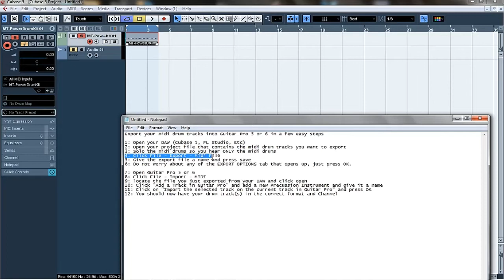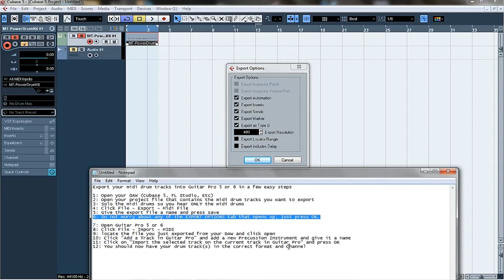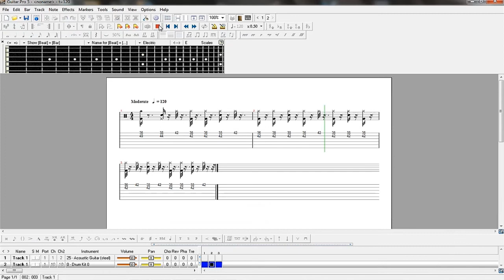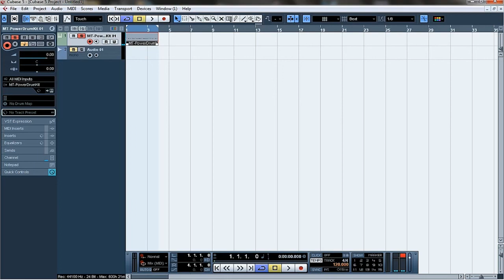Import/Export Midi Drums from Cubase 5 to Guitar Pro 5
A quick tutorial on how to export your created midi drum tracks from Cubase (or any other DAW) to Guitar Pro without hearing that Piano sound ever again.

This should work with most DAWs and Any version of Guitar Pro
No more Complicated Export/Import Methods!
Straight Forward - Hassle Free